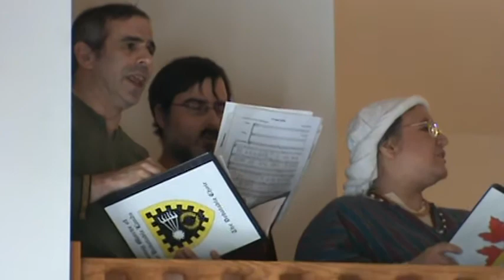Italian Rennaissance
An Italian Renaissance piece performed by the Debatable Choir of the Barony Marche of the Debatable Lands, Kingdom of AEthelmearc at the Siege of Harlech Castle, May 30, 2009.

The music director is M. Arianna of Winthrope.  The group are history enthusiasts who learn about history by doing it.  Not re-enactment, but re-creation.  The Society for Creative Anachronism.